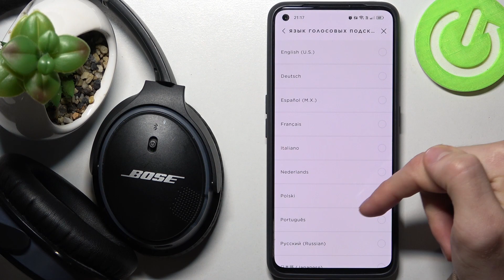BOSE AE2 SOUNDLINK | Как изменить язык голосового помощника в наушниках BOSE AE2 SOUNDLINK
В этом видео мы покажем, как в наушниках BOSE AE2 SOUNDLINK можно поменять язык голосового помощника. Если вы хотите изменить язык голосового помощника в наушниках BOSE AE2 SOUNDLINK, то это видео для вас. Посмотрите это видео,  чтобы изменить язык голосового помощника в наушниках BOSE AE2 SOUNDLINK.

Как изменить язык голосовго помощника в наугниках BOSE AE2 SOUNDLINK? как установить другой для голосового помощника в наушниках BOSE AE2 SOUNDLINK?